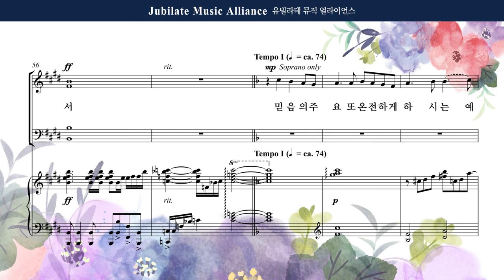[유빌라테] 유빌라테 명품성가 37집 05. 최지은 - 겸손히 주를 섬길 때 - Soprano